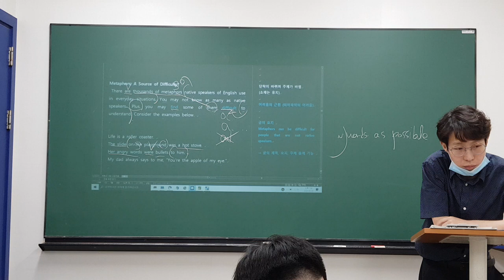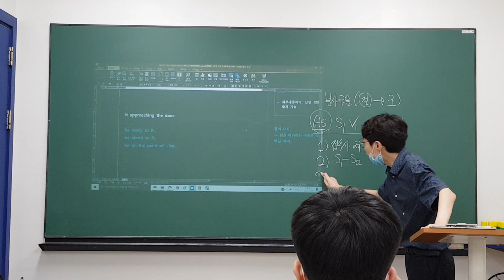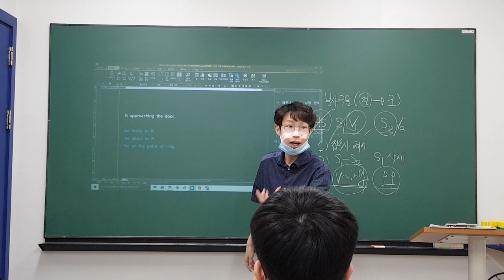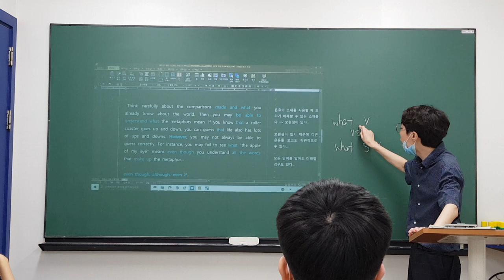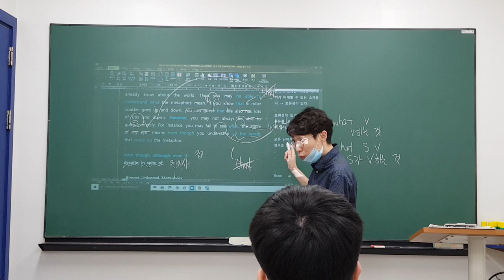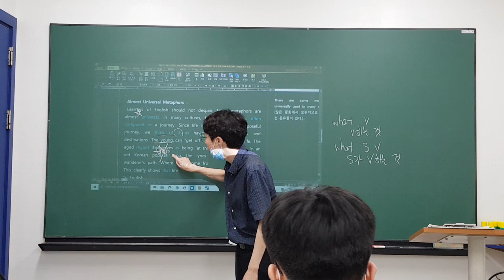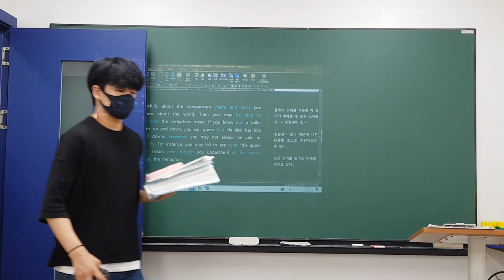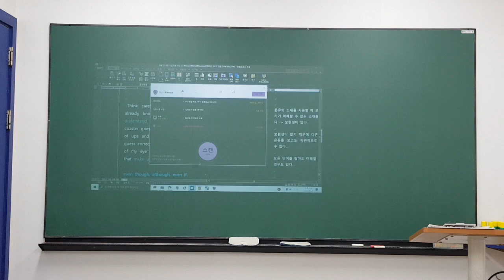2020_06_29_저동고1 내신대비 (월수금) (2/2)